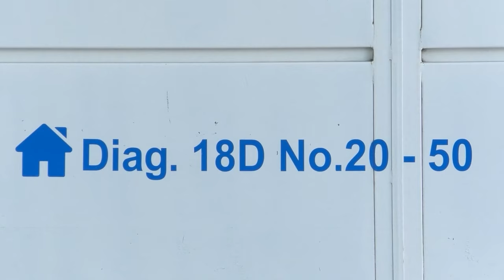EJÉRCITO NACIONAL Y POLICÍA NEUTRALIZARON AL PRESUNTO ASESINO DE LA TRABAJADORA DE SUPERGIROS